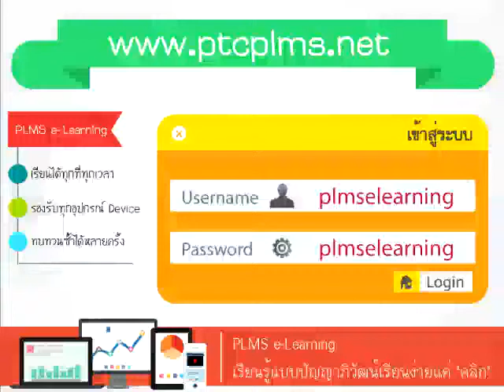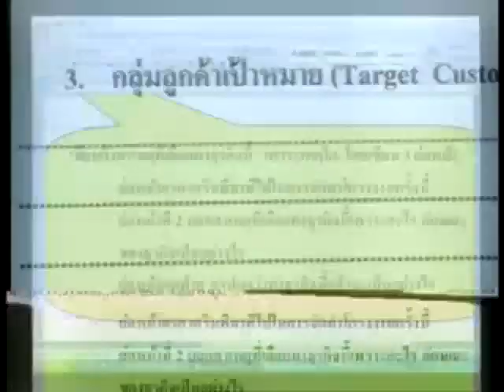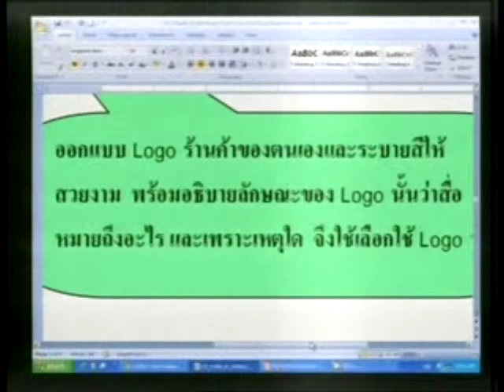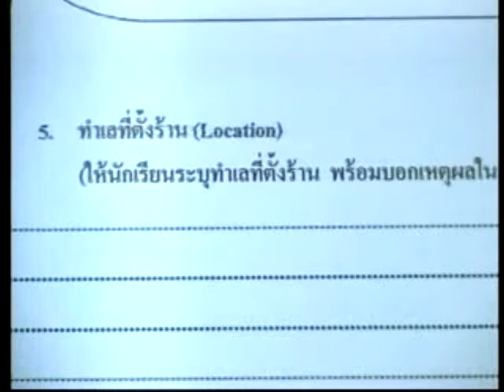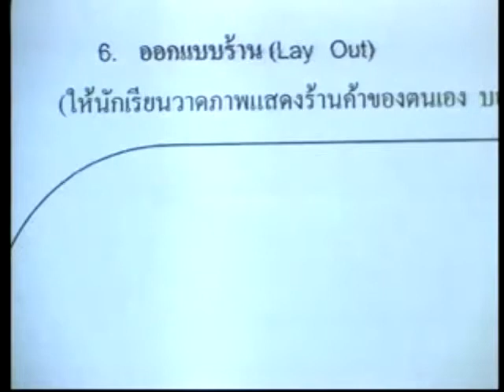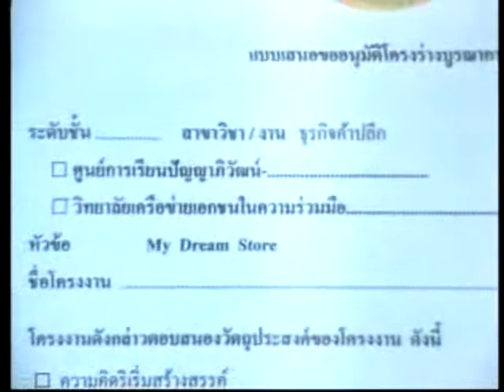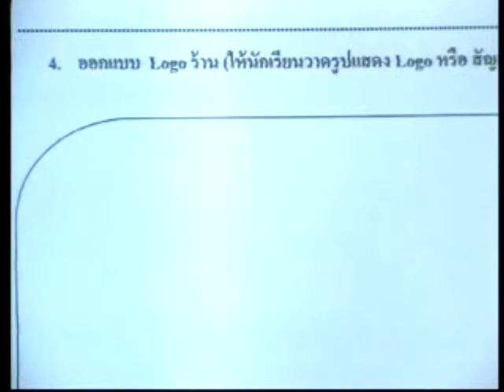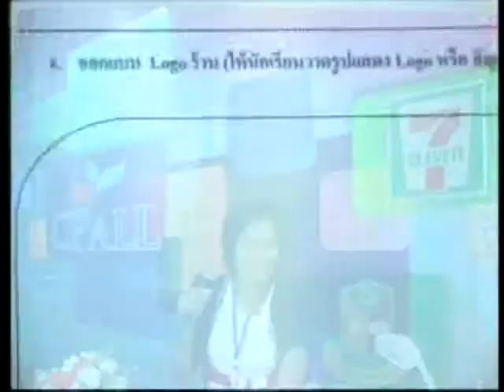วิชาการปฏิบัติการบูรณาการ (ปวช.1)ประจำวันที่ 10 กันยายน 2557 เวลา 10.00-11.00 น.